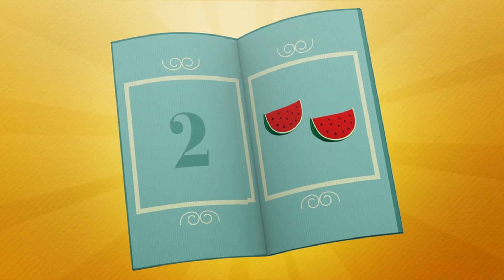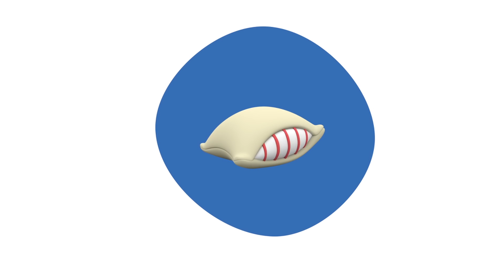🗣 POCOYO em PORTUGUÊS do BRASIL - Talking Pocoyo 2 Palavras mágicas [120 min] DESENHOS ANIMADOS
✔️ Você gostaria de jogar com Pocoyo todos os dias? Descubra o aplicativo Talking Pocoyo 2 e torne-se o melhor amigo de Pocoyo! Cuide de Pocoyo, dance e aprenda palavras mágicas com o Talking Pocoyo 2 e esta maravilhosa compilação de desenhos animados!

00:02:43 Palavras mágicas
00:09:02 A banda de rock
00:15:27 Batalha de dança parte dois
00:21:48 O banho de Elly
00:28:36 Que comece o jogo
00:34:34 O banho do Pocoyo
00:40:56 O restaurante do Pocoyo
00:47:16 Pequeno parque de diversões
00:53:09 Delícia de multifrutas
00:59:08 A casa multicolorida
01:04:59 O melhor quarto
01:11:24 O café da manhã do Pocoyo
01:17:43 Pato bagunceiro
01:23:38 Hora de dormir
01:29:38 O Pato quer dormir
01:36:01 Minha festa
01:42:01 Cachorro sujo
01:48:00 Os biscoitos da Elly
01:53:59 Piratas

🎩 Palavras mágicas
Está acontecendo algo muito estranho hoje...

🎸 A banda de rock
O Pocoyó e os seus amigos formaram uma banda de rock e o Octopus preparou uma sessão de fotos.

💃 Batalha de dança parte dois
A Elly e a Nina nos divertem com um baile sincronizado.

🛁 O banho de Elly
Pocoyo vai buscar Elly para jogar bola, mas Elly está tomando um banho.

O marciano furioso volta ao mundo branco do Pocoyó e rapta a boneca da Elly, bem do seu estilo!

🚿 O banho do Pocoyo
Pato tem sua toalha, seu sabonete e sua escova preparados para tomar seu banho quando toca o telefone.

🍽 O restaurante do Pocoyo
Pocoyo e Elly montaram um restaurante.

🎡 Pequeno parque de diversões
Os ônibus do parque de diversões estão lotados e a Nina decide encolher todos.

🏠 A casa multicolorida
A Elly tem uma casa nova e quer pintá-la de rosa.

🛏 O melhor quarto
O quarto de Elly tem uma cama e uma armário cheio de roupa.

🥐 O café da manhã do Pocoyo
É hora de tomar café da manha e Elly preparou para Pocoyo suco de laranja, leite e cereais.

🚿 Pato bagunceiro
Pato, recém-saído da ducha, pretende se manter limpo.

🛏 Hora de dormir
Está na hora de dormir para Pocoyo e Pato.

💤 O Pato quer dormir
Pato está se preparando para ir a cama.

🎉 Minha festa
Pocoyo vai fazer uma festa e convida todos seus amigos.

🐶 Cachorro sujo
Pato está feliz regando as flores, quando de repente começa a cheirar muito mal. É a Loula. Ela fede.